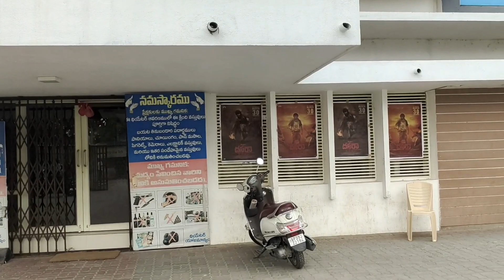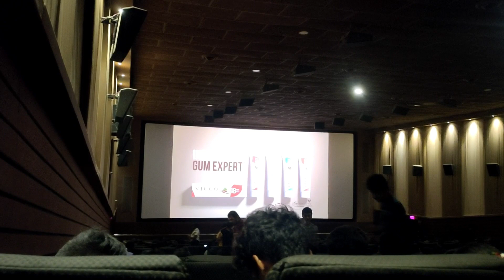💥 Dasara movie FDFS review|Nani Dasara movie review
If you like my videos share it to your friends all so.